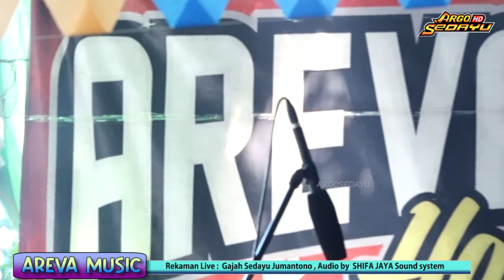PRING KUNING SINDEN AYU & Pak KUMIS cs AREVA MUSIC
Cokek sragen Dangdut Koplo terbaru CAMPURSARI AREVA MUSIC HORE dari desa Karangwuni Karangmojo Tasikmadu Karanganyar, pimpinan mas Arief Areva.
rekaman LIVE dari desa Gajah Sedayu Jumantono, didukung SHIFA JAYA Audio Sound System.
Lagu Langgam Jawa Campursari gending karawitan cokek sragenan dangdut koplo mat matan.
Sinden ayu ayu : Ajeng Maharani, Tika Bahena, Endah Larasati.
Lagu Karawitan sragenan cokek mania tayub gechul gending jawa Karawitan Tardi Laras, Mudho Laras, Cinde Laras terbaru saksikan di chanel Argosedayu.
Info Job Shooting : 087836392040